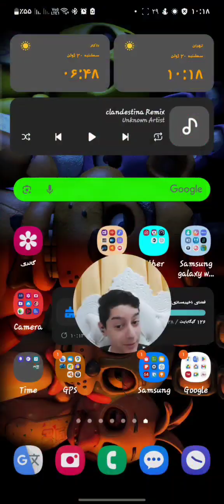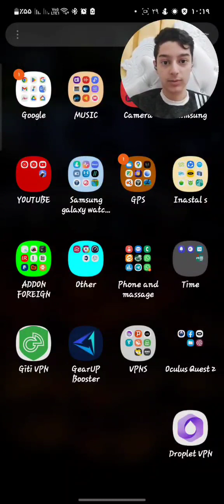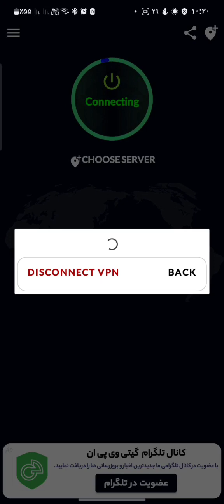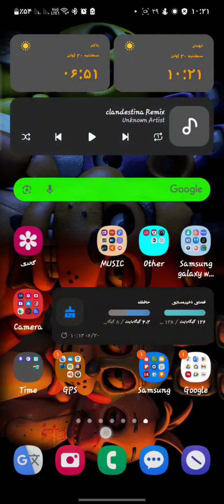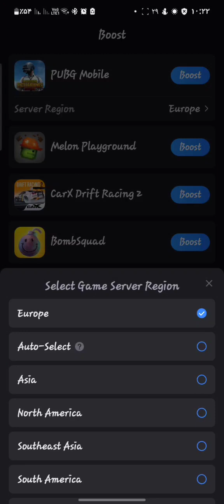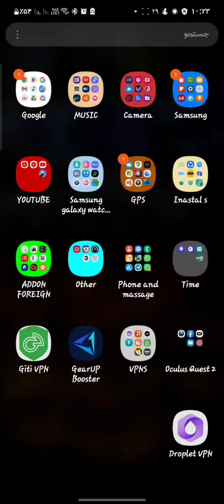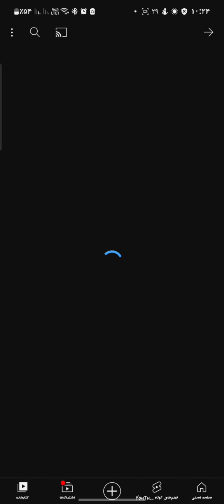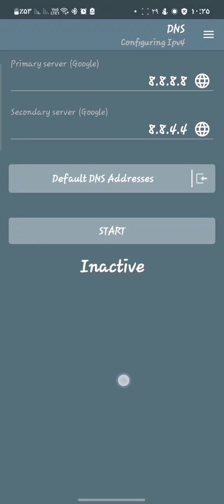۲ تا از بهترین وی پی ان ها برای یوتیوب و بازی tow best vpn for youtube and game